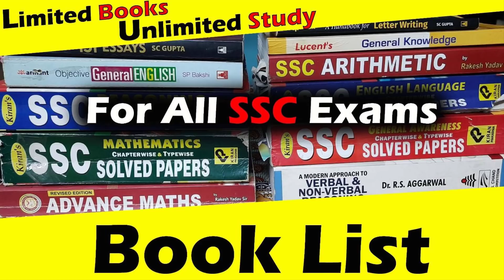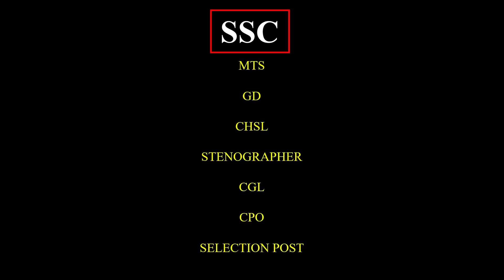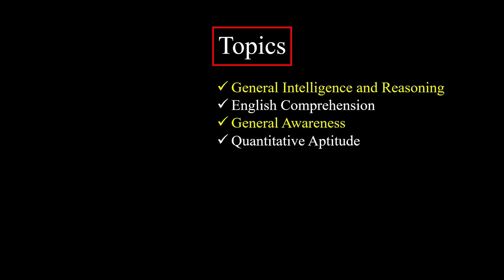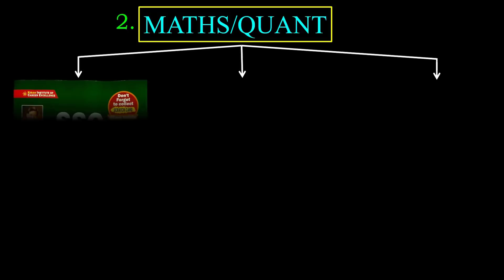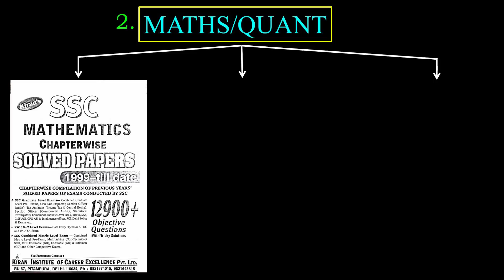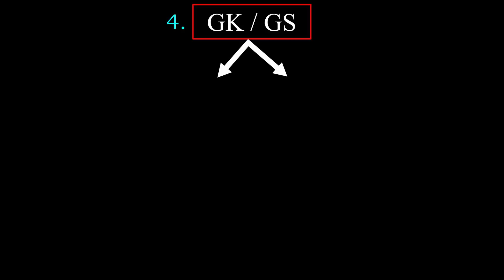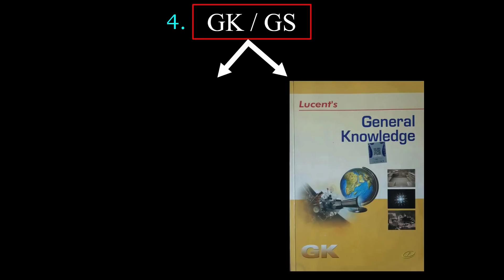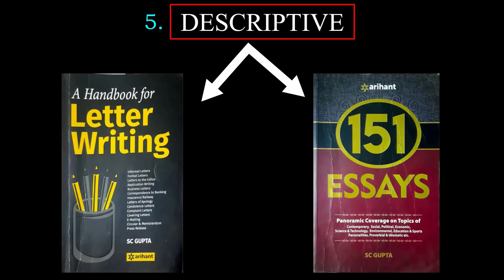BEST BOOKS FOR SSC CGL, CHSL, MTS, CPO, GD, STENOGRAPHER, SELECTION POST | BOOKLIST FOR SSC EXAMS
CGL BOOKLIST | CHSL BOOKLIST | MTS BOOKLIST | SSC BOOKLIST  | SSC 2022 BOOKLIST | CGL 2022 BOOKLIST | CHSL 2022 BOOKS | MTS 2022 BOOKS | SELECTION POST BOOKLIST

Free Polity Course Starting from 13th December

Use Code - ANUJUPSC to unlock free series (If you are new on platfrom)

1. Mission UPSC Prelims 2022- Fast Track Polity MCQs Course -L1
Starts on Dec 13, 2021 • 9:00 PM

2. Mission UPSC Prelims 2022- Fast Track Polity MCQs Course -L2
Starts on Dec 14, 2021 • 9:00 PM

3. Mission UPSC Prelims 2022- Fast Track Polity MCQs Course -L3
Starts on Dec 15, 2021 • 9:00 PM

4. Mission UPSC Prelims 2022- Fast Track Polity MCQs Course -L4
Starts on Dec 16, 2021 • 9:00 PM

5. Mission UPSC Prelims 2022- Fast Track Polity MCQs Course -L5
Starts on Dec 17, 2021 • 9:00 PM

General Intelligence & Reasoning :
1. A Modern Approach to Verbal & Non-Verbal Reasoning ( S Chand Publication, Dr. R.S. Aggarwal)
2. Kiran SSC Reasoning Chapterwise and Typewise Solved Papers 12000+ Objective Questions (English Medium)
3. Kiran Ssc Reasoning Chapterwise And Typewise Solved Papers 1997-Till Date 11000+ Objective Questions (Hindi Medium)

English Comprehension :
1. Objective General English (Arihant Publication, SP Bakshi)
2. Kiran SSC English Language Chapterwise Solved Papers 16000+ Objective Questions

General Awareness :
1. General Knowledge (Lucent Publication)
2. Kiran Ssc General Awareness Chapterwise And Typewise Solved Papers 12500+ Objective Questions (English Medium)

Quantitative Aptitude :
1. Kiran SSC Mathematics Chapterwise and Typewise Solved Papers 1999 Till Date 11000+ Objective Questions(English Medium)
2. Kiran Ssc Mathematics Chapterwise And Typewise Solved Papers 10500+ Objective Questions(Hindi Medium)
3. Rakesh Yadav Sir's Arithmetic for SSC
4. Rakesh Yadav Advance Maths

BOOKS FOR DESCRIPTIVE PREPARATION :

1. 151 Essays ( SC Gupta, Arihant Publication )
2. A Handbook for Letter Writing ( SC Gupta, Arihant Publication )

Equipment I used:

Pen tablet
Mini tripod